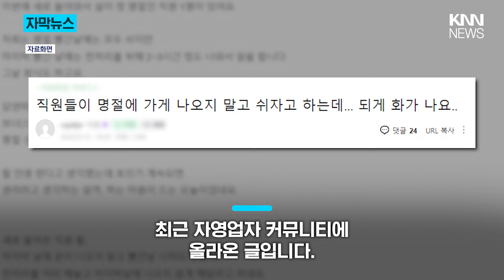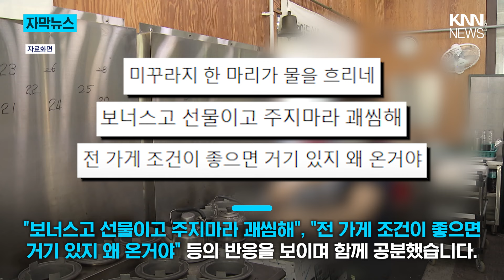"전 여행가야 해서요" 명절에 쉬자는 신입 직원의 당돌한 요구 / KNN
연휴를 맞이해 가족들과 함께 식사를 하는 등 쉬는 사람들이 많은 만큼
그 사람들을 손님으로 맞이하며 열심히 일하는 상인들도 많은데요.
다들 명절에 일 하는 것에 대해 어떻게 생각하시나요?